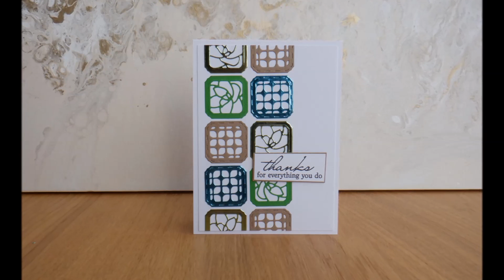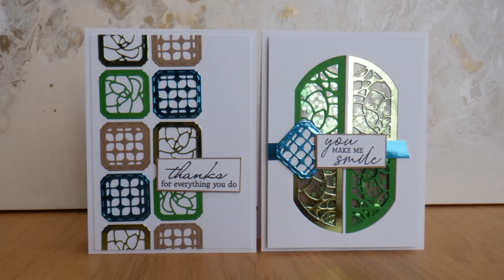Funky Modern Cards with Designer's Choice #26 :D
Of course I had to make some cards using the gorgeous decorative panels from the Mini Desk Tidy, and I think the unusual shapes make some really interesting cool designs for cards :D I've teamed the dies up with my new favourite 'Sweet and Simple Sentiments' stamp set as it's full of different fonts that will work for all sorts of styles of cards :D Hope you like the cards! :D xxx

• Designer's Choice 26 - Mini Desk Tidy Box Die Set
• Craft Perfect - Adhesives - Double Sided Tissue Tape - 12mm x 25m
• Scotch 3M Foam Tape :D
[ Amazon UK ]